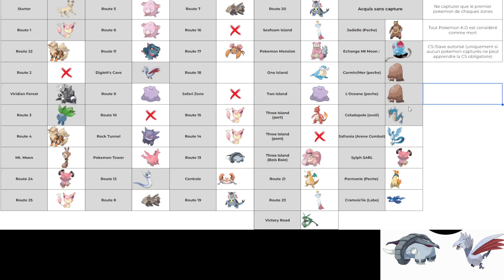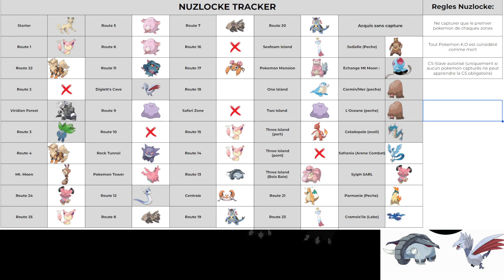Pokemon Vert Feuille - Randomizer Nuzlocke - La dernière ligne droite